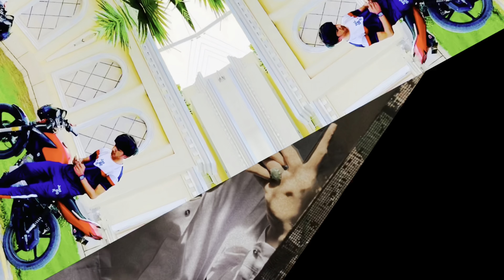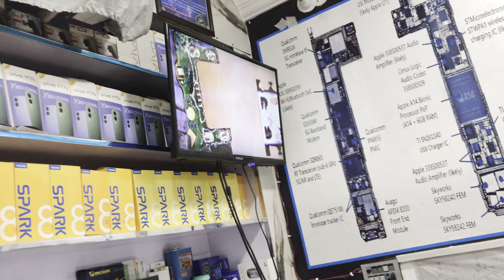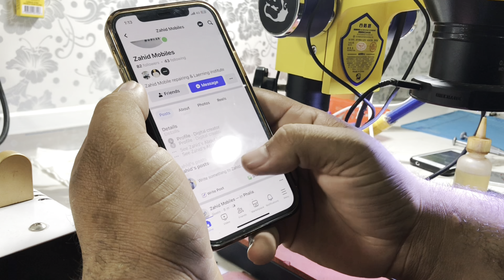Dubai sy ai New watch / Bhai Mohsin b ay milny Hamary pass 😂🫀😎❤️